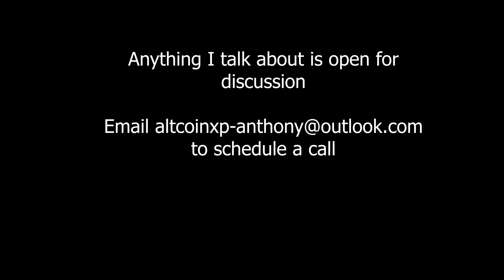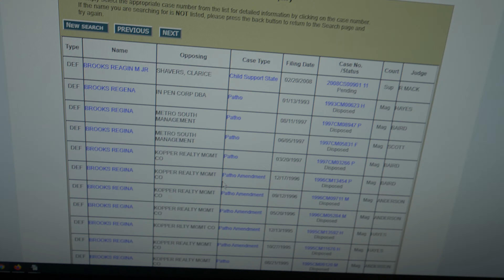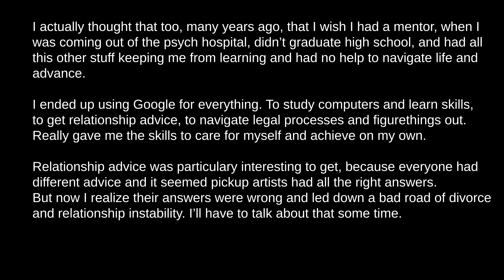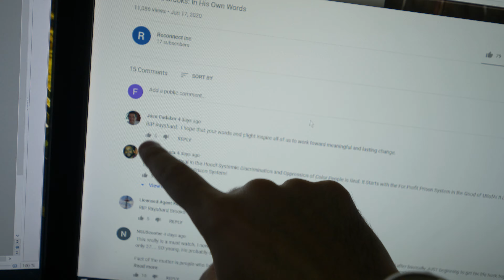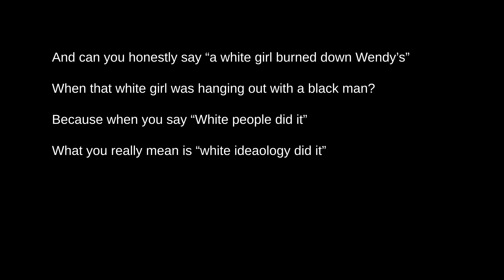Rayshard's Girlfriend Caught Wendy's on Fire?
Rayshard Brooks updates. Criminal record deleted, DA called to resign, Rayshard's girlfriend helped start the Wendy's fire.

▶️ Outtro Music:
Derek Trucks - Rastaman Chant